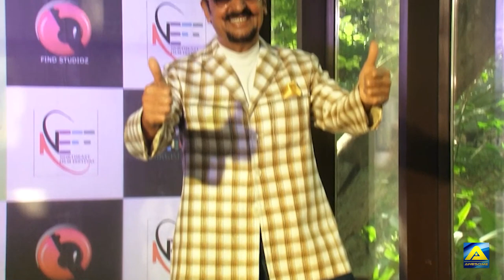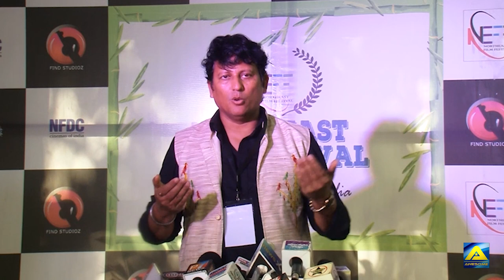Northeast film festival 2023 | Mumbai | Awesome TV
Northeast Film Festival held in Mumbai. Gulshan Grover, Mahima Chaudhry, Padmini Kolhapure, and many others graced it.